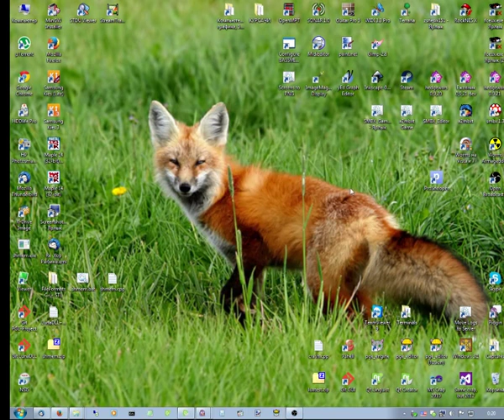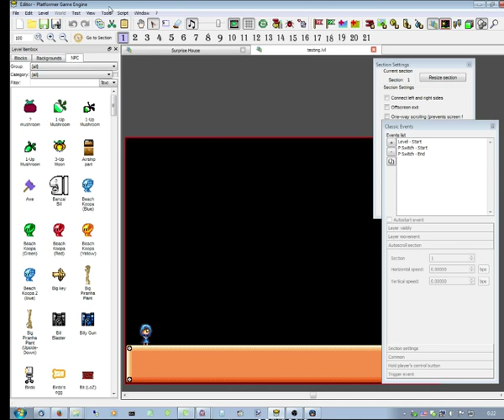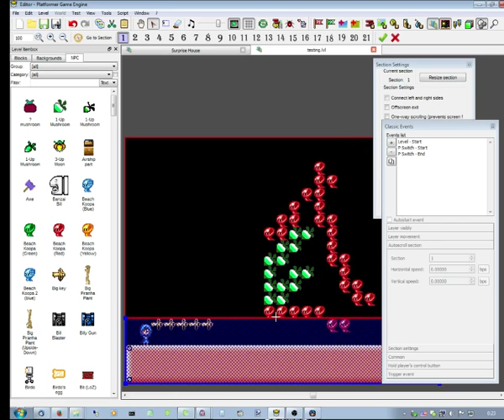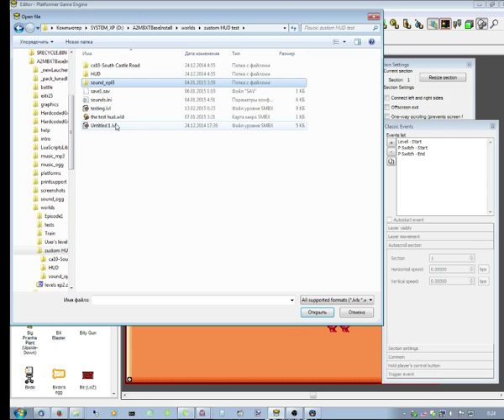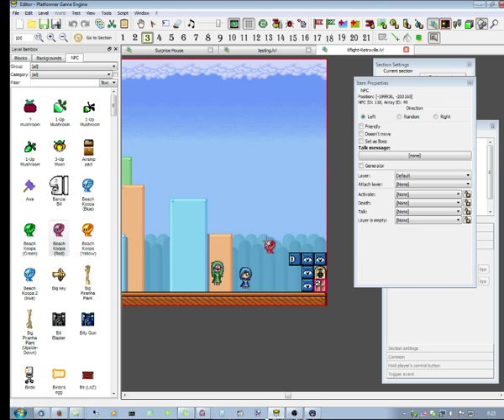PGE Editor: Run native SMBX test directly! (Editor 0.2.3-dev+LunaLUA 0.5.3)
UPDATE 2024: This method is no longer works for a while and such functionality has been removed a while ago because of newer and better testing methods was been implemented.
LunaLUA v0.5.3 (or higher) and PGE Editor 0.2.3-dev having a special feuatre which giving able to run testing in the running SMBX DIRECTLY. (via Test -/ Run SMBX Test menuitem).

This feature will be available for Windows builds of PGE Editor, because SMBX engine made for Windows only and haven't any other builds for another platforms.